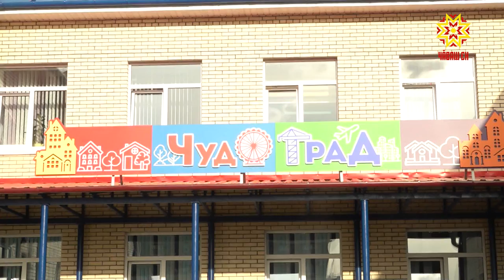Местное самоуправление. Выпуск 30.08.2019